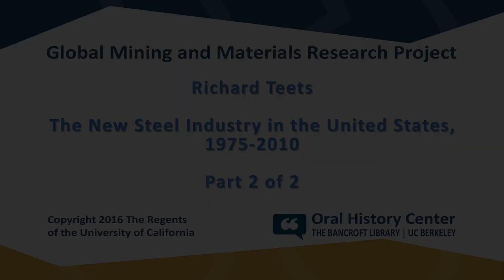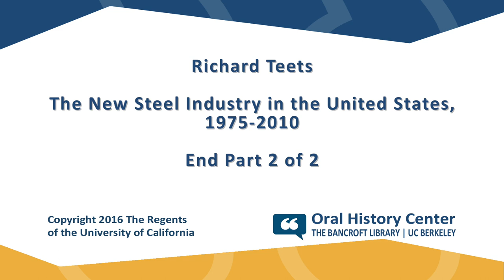Richard “Dick” Teets: The New Steel Industry in the United States, 1975-2010 - Part 2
This interview was conducted as a part of the “Global Mining and Materials Research” project focusing on key transitions in technology, policy, and geopolitics that have brought mining to its current state worldwide. Teets discusses the evolution of the steel industry in the United States over forty years. The interview was conducted by Paul Burnett in 2014, Oral History Center of the Bancroft Library, The Bancroft Library, University of California, Berkeley, 2015.

AIME again partnered with Berkeley to obtain copies of the full recordings to upload to AIME’s YouTube Channel.

The interview with Mr. Teets was funded in part by the American Institute of Mining, Metallurgical, and Petroleum Engineers (AIME), as Mr. Teets is a member of the Association for Iron and Steel Technology, one of AIME’s Member Societies.